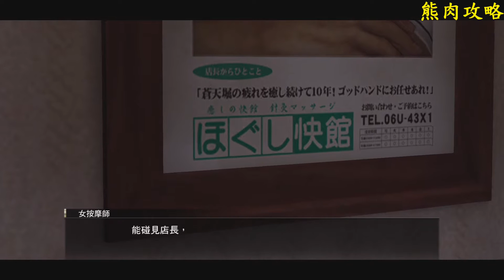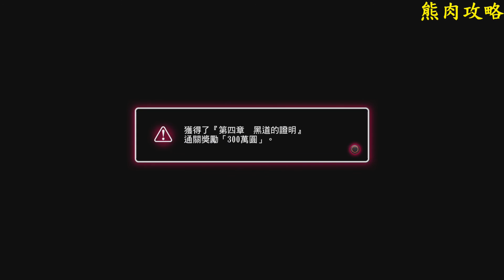PS4 人中之龍0 誓約的場所(Yakuza 0)主線中文劇情攻略 第4集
難度:普通
章節:第4章 黑道的證明